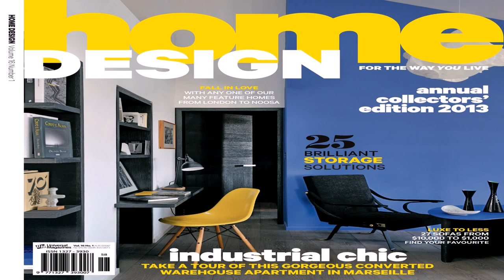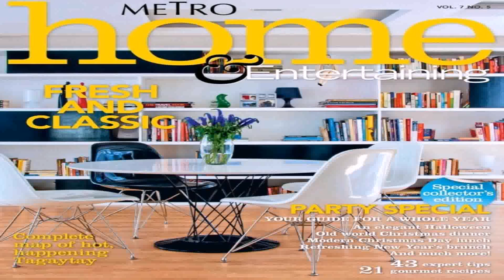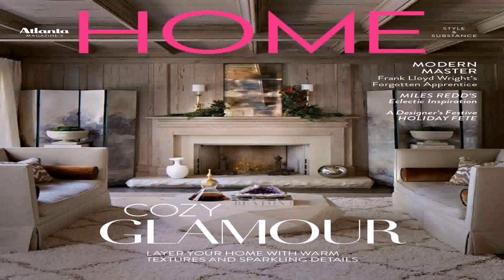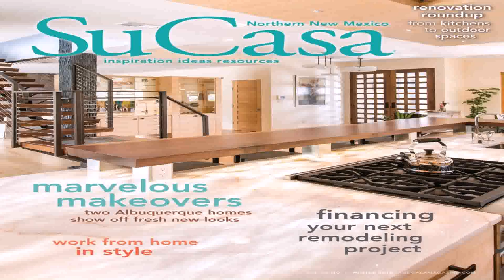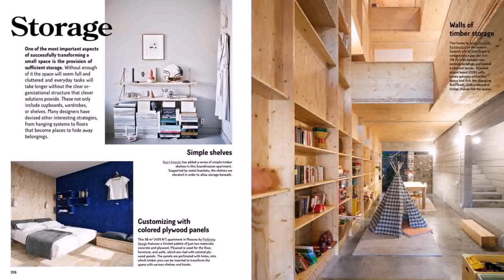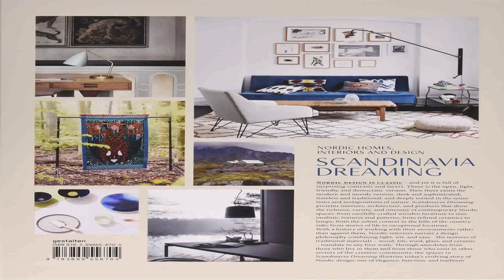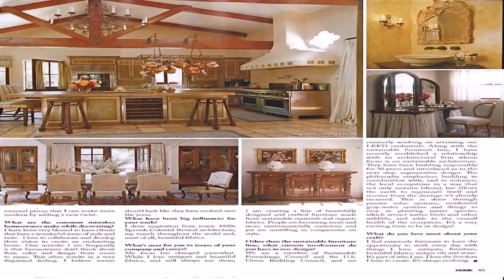Interior Design Magazine Home Edition - DaddyGif.com (see description)